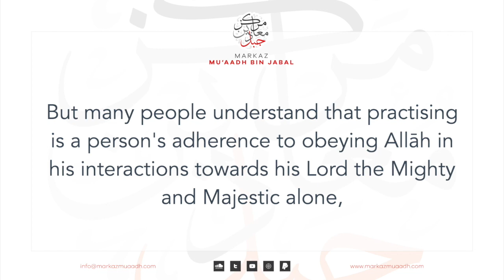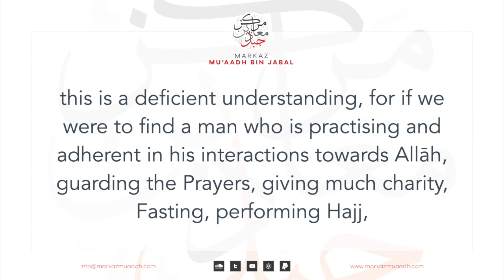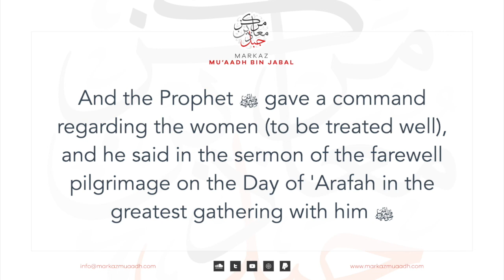Practising but Treats the Family Badly | Al-'Allaamah Muhammad bin Sālih al-'Uthaymeen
Markaz Muaadh Bin Jabal